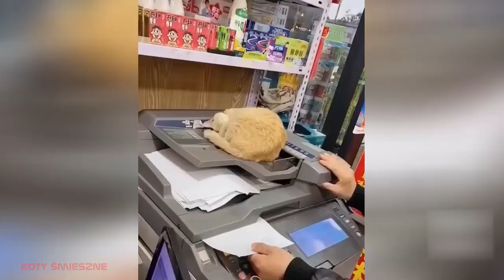18.Funny Animals - raccolta di animali divertenti